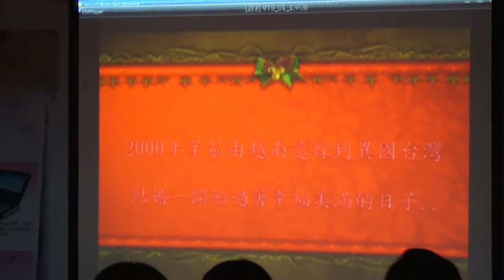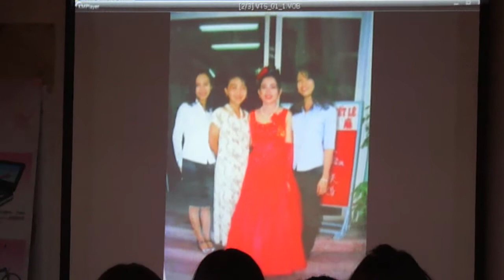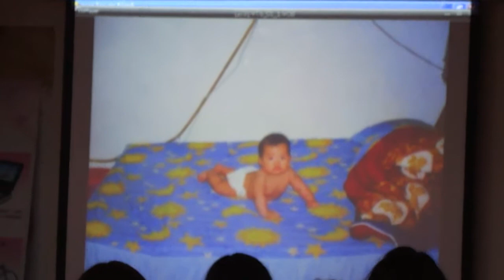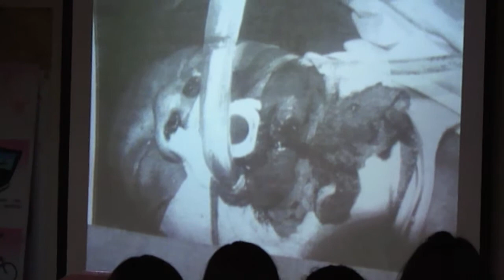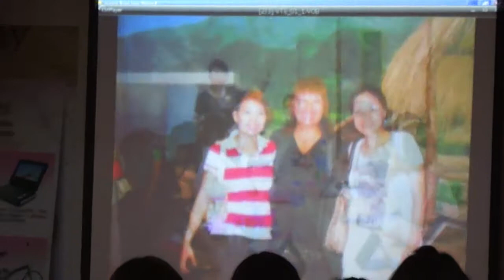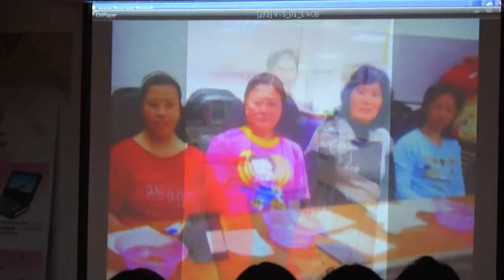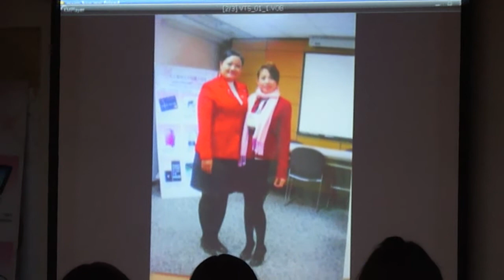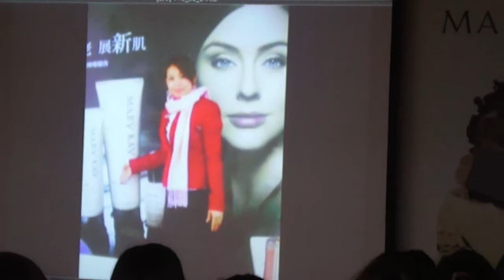991002芊茹督導就職＿影片P1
一位以夫為天的新移民女性，在先生車禍成為植物人，頓失依恃的芊茹，為了一雙幼女，從只會在家帶小孩的主婦，成為月入１０萬以上的玫琳凱的業務督導。